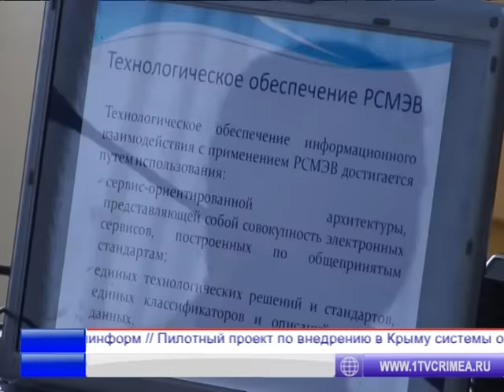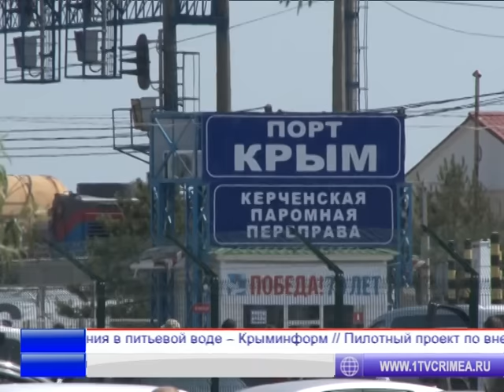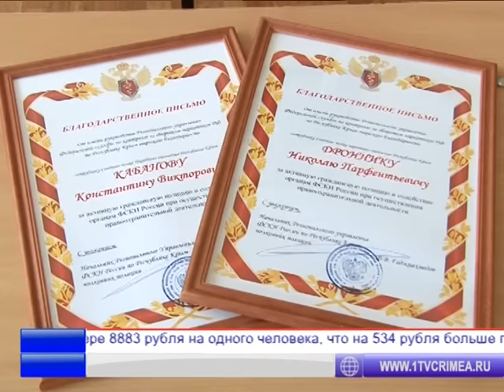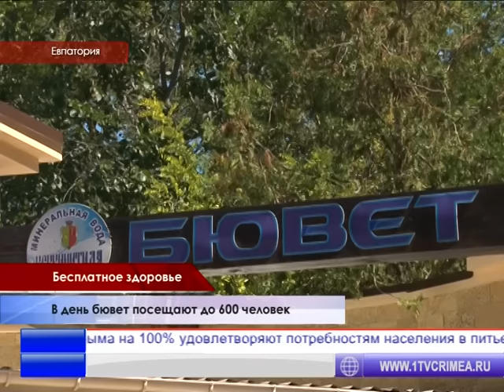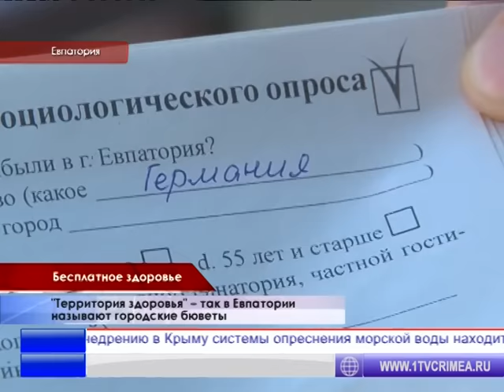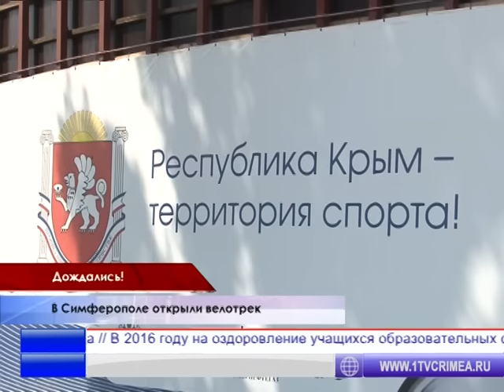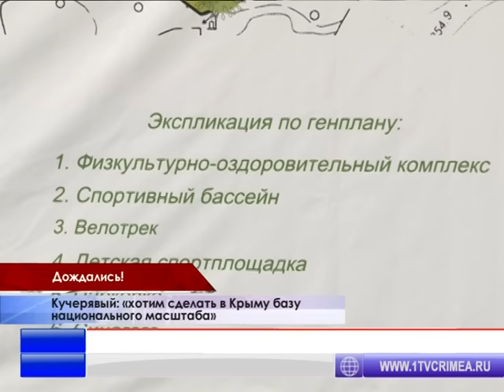Время новостей 28.08.2015